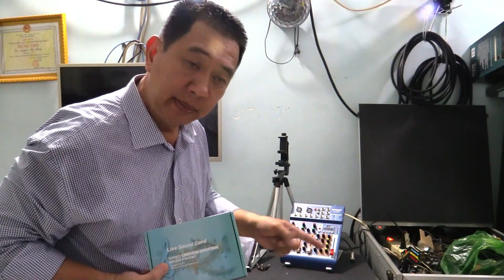Giải Đáp Quay Thu Âm - Mono Và Stereo - Mixer Yamaha F4 Pro